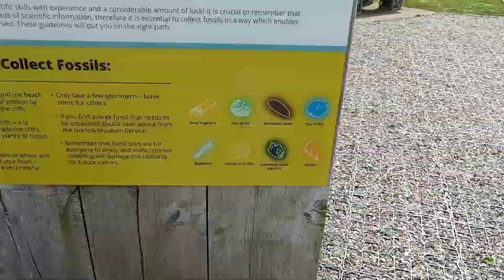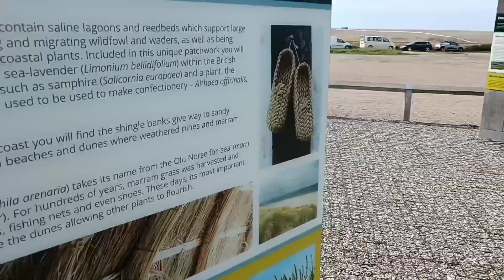North Norfolk Coast [Mostly Cromer]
Just a little look at a spontaneous day in CROMER, North Norfolk.

Looking forward to sunnier weather in hopes to explore the North Norfolk Coast a bit more.

00:00 Weybourne Beach
00:50 History of Weybourne Beach
01:43 Some History of Cromer
02:49 Cromer Beach
03:48 The rides on Cromer Beach
06:43 Amusements in Cromer